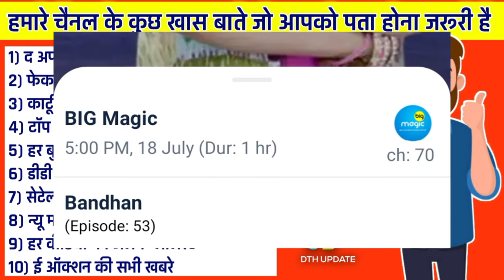Shemaroo Umang 1 New Cartoon | Dd Free Dish New Update Today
hay

thanks